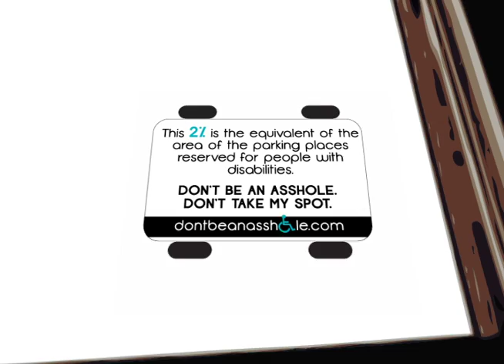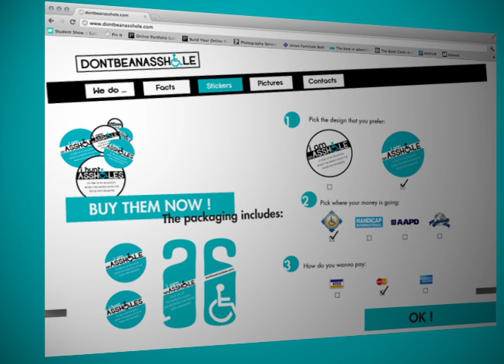Don't be an asshole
Don't Be An Asshole is a campaign with an objective to create awareness about the problem of people without disabilities taking the parking place of people with disabilities. Our strategy, which is mostly based on print, is to highlight the limited parking space available for people with disabilities, which is only 2% according to the regulations.